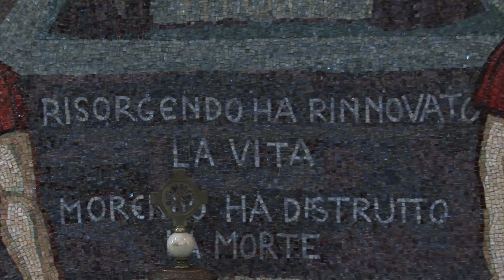CONOSCIAMO LA NOSTRA CHIESA: ALZIAMO LO SGUARDO!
Con questo video, vogliamo dare la possibilità a tutti di vedere gli affreschi presenti nella nostra Chiesa Parrocchiale.